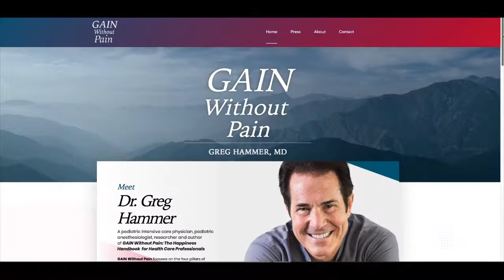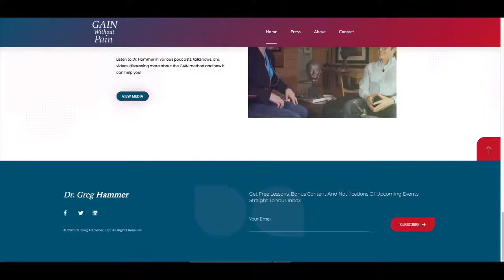Bloomer Boomer Live Shows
Gregory Hammer, MD Gain Without Pain.  Bloomer Boomer live streams to our awesome community of people over 55.  You can watch shows on bloomerboomer.com or on your favorite social media channel.